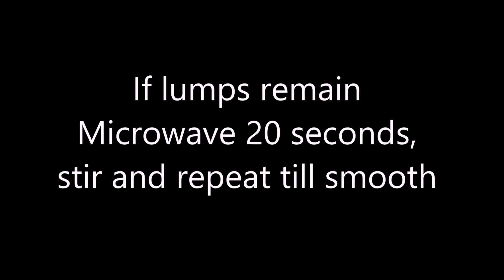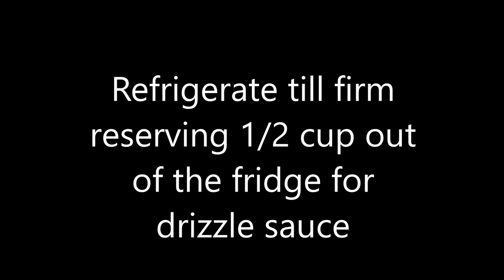Cinnamon Donut Cups with Coffee Buttercream Chocolate Sauce and Dark Chocolate Ganache Truffle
These Cinnamon Donut Muffin Cups with Coffee Buttercream Chocolate Sauce and Dark Chocolate Ganache Truffle are the perfect treat to serve next time you have friends over for a cup of Coffee!  The concept can be adapted and used with any left over cakes or cupcakes...just crumble and turn them into a stunning Cup Dessert or Dessert Shooter! ENJOY!

DONUT MUFFINS:
1 1/2 Cups Self Raising Flour (OR 1 1/2 Cups All Purpose Flour + 1.5 Teaspoons Baking Powder)
1/2 Cup Sugar
1/8 Teaspoon Salt
1/2 Teaspoon Cinnamon
1 Teaspoon Vanilla Extract
1 Large Egg
1/2 Cup Milk

DARK CHOCOLATE TRUFFLES:
200g Dark Chocolate - Use a Chocolate you enjoy eating
100g Boiled Cream

Gloves (Similar)
Kitchen Scales
Piping Bags
Piping Tip
Dessert Cups (Similar)
Baking Tray (Similar)